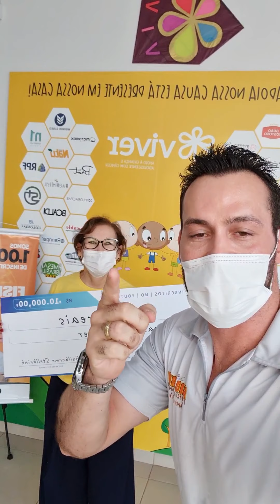Doação para Ong Viver Londrina-Pr